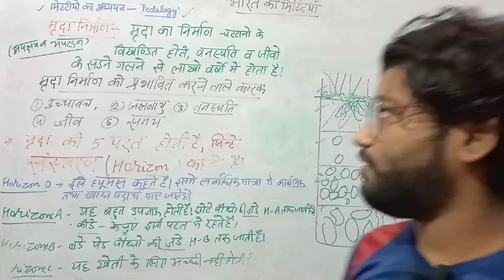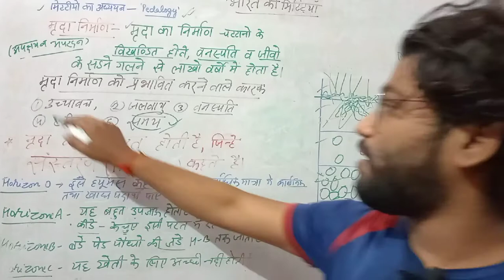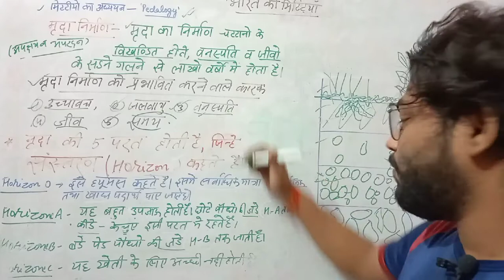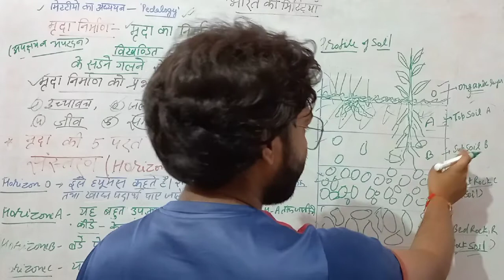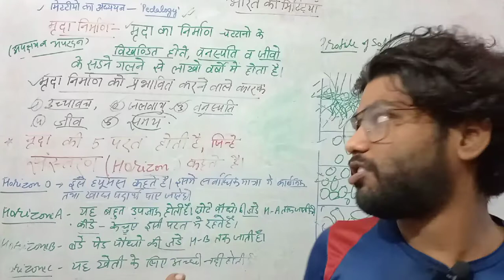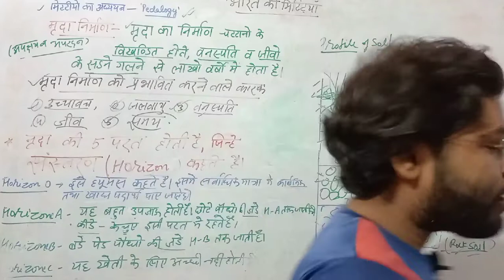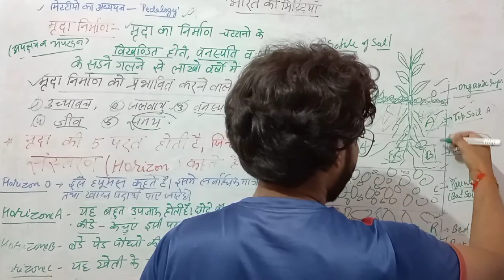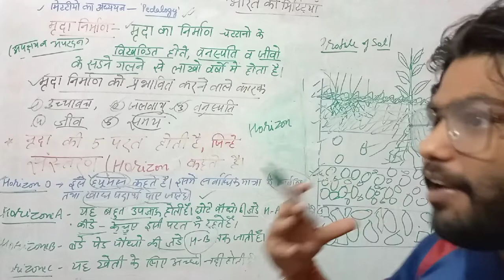class#16 || भारत का भूगोल || मृदा निर्माण || UPSSSC || UPSI ||study Moon